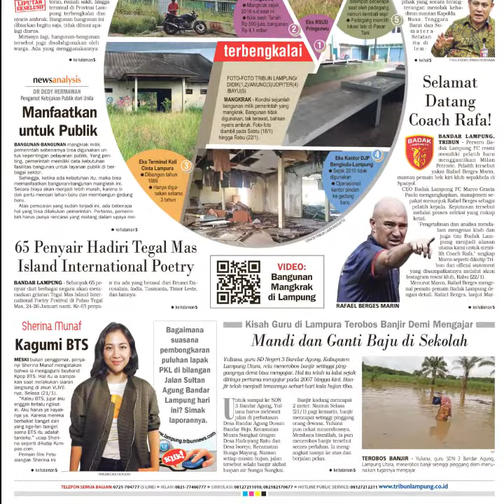VIDEO CONTENT Aset Terbengkalai di Lampung, Jadi Tempat Pacaran hingga Rumah bagi Tunawisma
TRIBUNLAMPUNG.CO.ID, BANDAR LAMPUNG - Aset bernilai milaran rupiah berupa bangunan perkantoran, rumah sakit, hingga terminal di Provinsi Lampung terbengkalai dan nyaris ambruk. Bangunan-bangunan ini dibiarkan begitu saja, tidak dihuni apalagi diurus.

Mirisnya lagi, bangunan-bangunan tersebut juga disalahgunakan oleh warga. Ada yang menggunakannya sebagai tempat pacaran, hingga "rumah" bagi para tunawisma. Meski begitu, ada pula warga yang menjadikan lokasi tersebut sebagai tempat favorit ngevlog soal hantu sangking dinilai angker.

Aset terbengkalai tersebut di antaranya, bangunan bekas Rumah Sakit Umum Daerah (RSUD) Pringsewu, eks Terminal Kali Cinta di Lampung Utara, Pasar di Terminal Kemiling Bandar Lampung, hingga eks bangunan kantor DJP Bengkulu-Lampung di Bandar Lampung.

Pantauan Tribun di eks RSUD Pringsewu di Jalan Kesehatan, Pringsewu, pada Selasa (21/1), sejumlah pintu ruangan jebol dan terbuka, plafon jebol, kaca-kaca jendela pecah. Pintu gerbang terbuka, sejumlah besi pagar sudah copot. Rumput tumbuh tinggi di halaman eks rumah sakit itu.

Kondisi serupa terlihat di eks Terminal Kali Cinta di Lampung Utara, Pasar di Terminal Kemiling Bandar Lampung, hingga eks bangunan kantor DJP Bengkulu-Lampung di Bandar Lampung. (*)

Seperti apa gambaran utuh kondisi bangunan yang mangkrak ini dan kenapa mangkrak? Baca liputan eksklusif di Koran Tribun Lampung edisi Kamis, 23 Januari 2020.